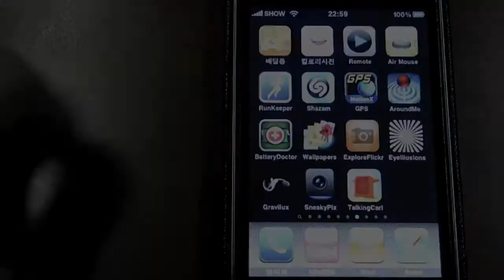gravilux iPhone Apps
아이폰 어플 리뷰